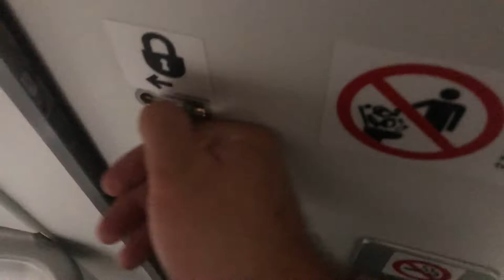[FLIGHT REPORT] Lviv — Kyiv Boryspil | LWO - KBP on Windrose Airlines ATR 72-600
This year, Windrose Airlines have put their effort into the development of domestic air connections within Ukraine. As a base for its regional fleet, the carrier has selected the French-Italian regional turboprop, ATR 72-600. Having its speed and dynamics far from the best, this aircraft offers arguably the best fuel efficiency on the market, and helps the carrier to offer lower prices for the flights within Ukraine.

Route: LWO-KBP (UKLL-UKBB) Lviv — Kyiv Boryspil
Aircraft: ATR 72-600 UR-RWA, built in 2014 (6 yo)
Date: 06 Sep 2020
Flight: 7W 164, 17:55 - 19:25